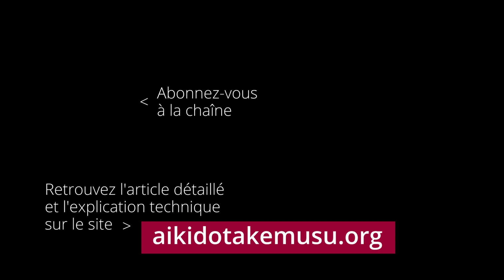IRIMI NAGE - Ushiro Ryote dori (Aikido Iwama)